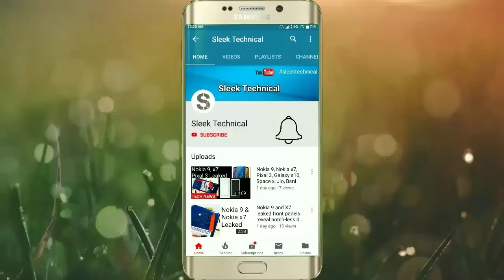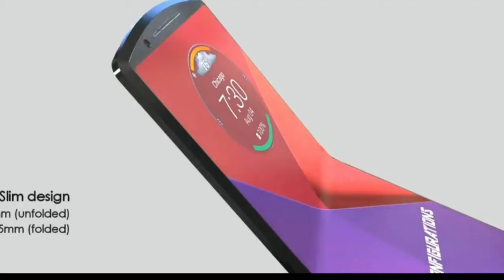Motorola RAZR V4 Introduction, the Foldable Smartphone is here,The Legend Reborn!!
This is a new Motorola V4 Razr. We have a concept model from Motorola and that they are currently working on a folding phone, and all signs point to the fact that it could carry the iconic Motorola Razr branding. Back in February 2017, Yang Yuanqing, the CEO of Lenovo (which owns the Motorola brand) noted.

“With the new technology, particularly foldable screens, I think you will see more and more innovation on our smartphone design. So hopefully what you just described [the Motorola Razr brand] will be developed or released very soon”.